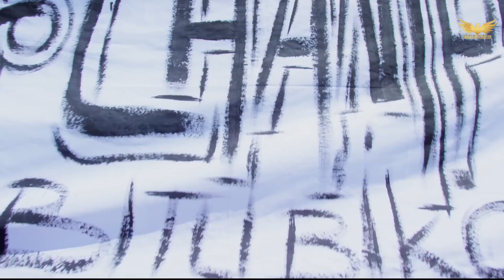Mr Champagne - BITU BIKO BIEN Commentaire (Official Music Video_)